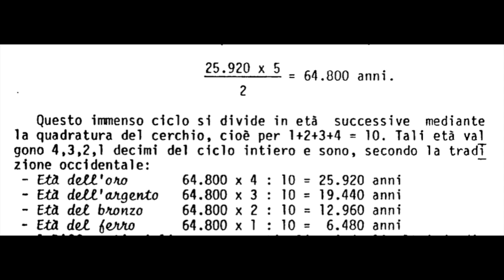3. La Nuova Era (parte 2) di Francesco Brunelli alias Nebo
Apprezzi i contenuti e vuoi sostenermi? ABBONATI AL CANALE e potrai seguire tutti i video SENZA INTERRUZIONI PUBBLICITARIE.

Grazie ^_^